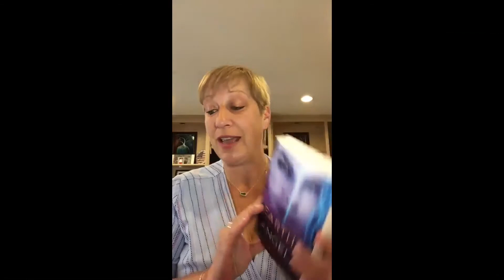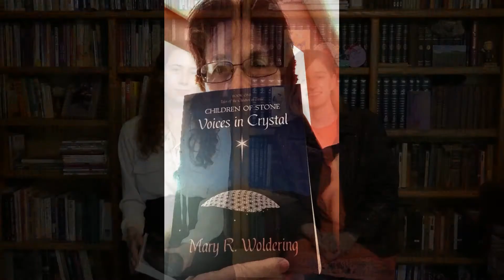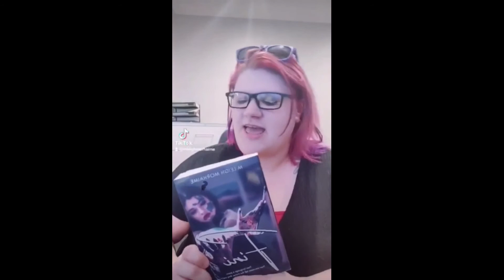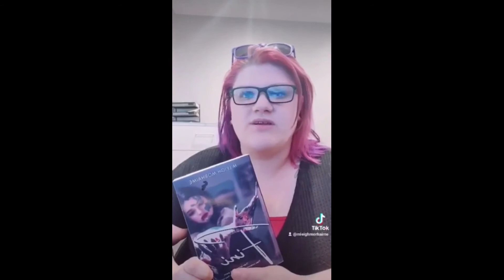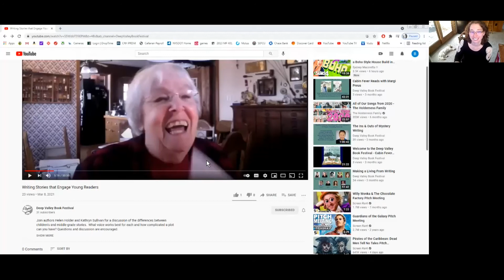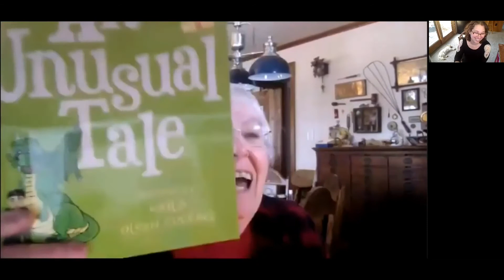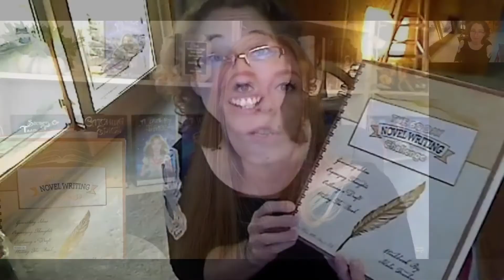Vote For Our July 2021 Book Club Book of the Month!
You can find our previous book of the month reads here:
The Menu by Steven Manchester
What's Not Said by Valerie Taylor